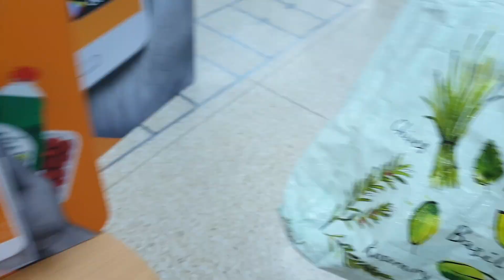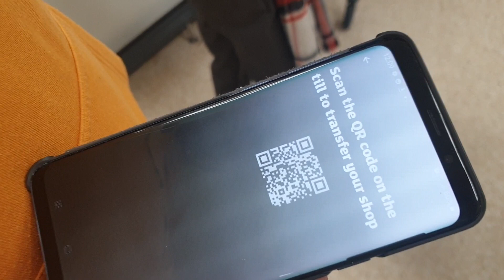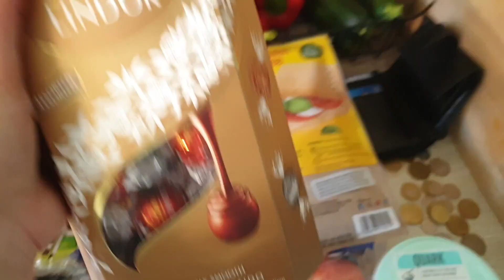ZAZDROSZCZĘ TEJ PANI.. NOCNE PORZĄDKI.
50% ZNIZKI NA ZAKUP OBIADOW z GOUSTO:

cook.gousto.co.uk/raf/?promo_code=JOLA21028499&utm_source=weblink